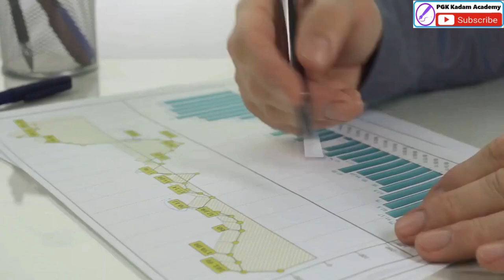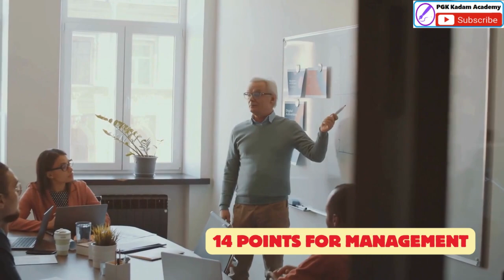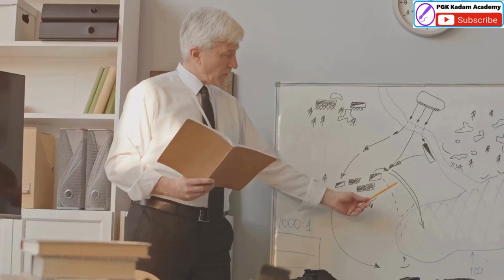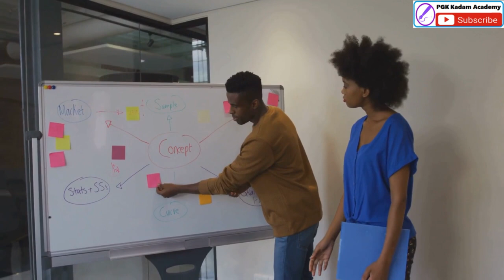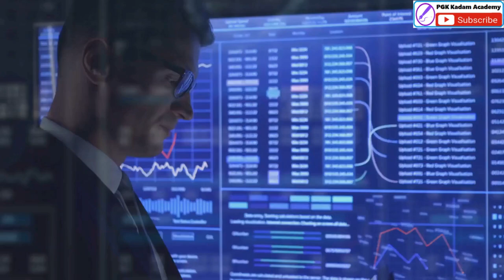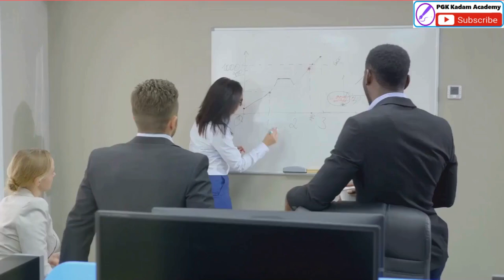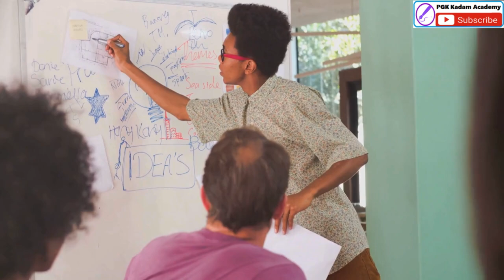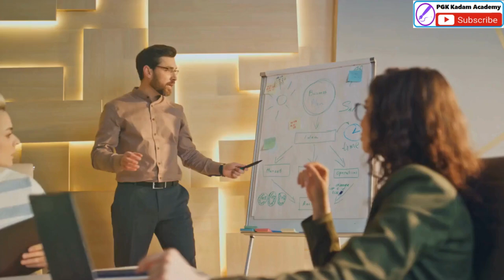W Edwards Deming : The Father of Quality Management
*Contribution by Various Pioneer of Industrial Engineering*